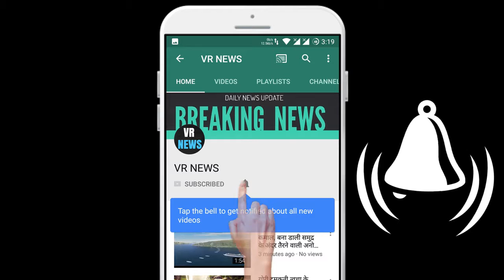Throwback PICS: शाहरुख खान की फ़िल्म "स्वदेस" की अनदेखी तस्वीरें- सोशल मीडिया पर वायरल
Home Throwback PICS Unseen pictures of Shahrukh Khan film Swades - Throwback pictures of many old Bollywood films are going viral on social media during the viral lockdown on social media. Recently producer Sunita Gowariker has shared some pictures of Swades on her social media. The Ashutosh Gowariker-directed film Swades came in 2004 and made a home in the hearts of people. In these pictures, one can see that Shah Rukh Khan shot the film in a village. Shah Rukh Khan played the role of NASA engineer in the film. Who comes to India from America and then the soil here does not let him return. The film is remembered for Shah Rukh finest performance till date. These throwback pictures have refreshed all the old moments. Pictures from the film have been shared by Sunita Gowariker on her Instagram and wrote the caption-  2003/04 Swadesh completed 15 years after the release of the film Swades starring Shah Rukh Khan and Gayatri Joshi. The film is known today for its excellent storytelling and superb acting. This film touched the emotional strings of people with a sense of patriotism. Especially, the acting of Shahrukh in the character of Mohan Bhargava is praised even today. Swadesh film was not a hit, let it be released, released on December 17, 2004, the film was not a box office hit. However Shahrukh Khan won the Best Actor Award. Swadesh still remembers people. Ashutosh Gowariker says- The grief I had at the time of the release of Swades, has completely come to an end in the last 15 years .. Because whenever people meet me in these 15 years Talk of Swades definitely. The film did not run at the box office at that time, whatever the reason may have been, but I am glad that people still talk about it, remember it.  Swadesh re-release! The director further smiled and said- I think today I should re-release Swades at some places. Swadesh will be a flop, Shah Rukh told Ashutosh about reading the script that Swadesh is a good film, but it will flop. But he believed the film, he did this film with Shahrukh because it was his father dream. Let me tell you, Shah Rukh Khan wanted to do Jodha Akbar with Ashutosh instead of Swadesh. Swadesh was the first Indian film shot in NASA to feature scenes shot inside the NASA Research Center. The film was the homecoming story of Shahrukh Khan, an NRI scientist. .

VR NEWS !!